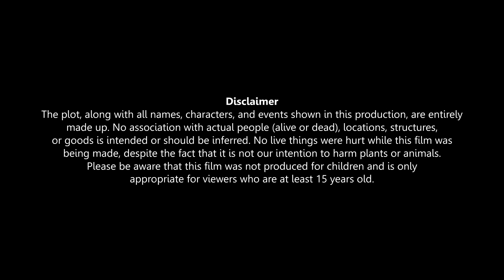लालची आम वाला | LALCHI AAM WALA | HINDI KAHANIYA | HINDI STORIES | CARTOON STORIES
About : Chilli toon is a YouTube Channel, where you will find latest Hindi stories and modern fairy tales for all generations. I hope this video was Useful and you liked it, if you did press the thumbs up button.